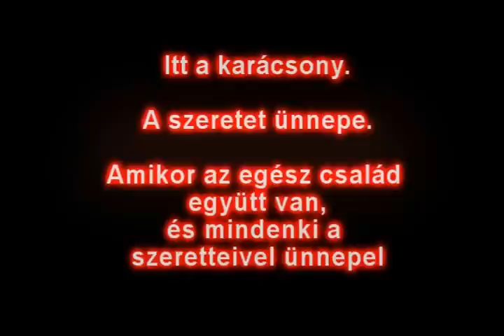Katamori Entertaniment: CHRISTMAS SPECIAL VIDEO 2009 [HUN]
H2H: X-Mas MAP20: Hotel Hell AEons Of Death fegyver és szörnymoddal.

Ennyi. Kész.
BOLDOG KARÁCSONYT ÉS BOLDOG ÚJ ÉVET!

Ja és köszönet a videóötletért Soundwave04-nek!